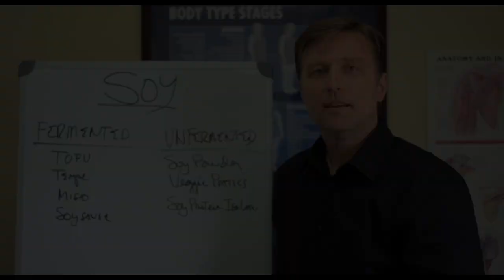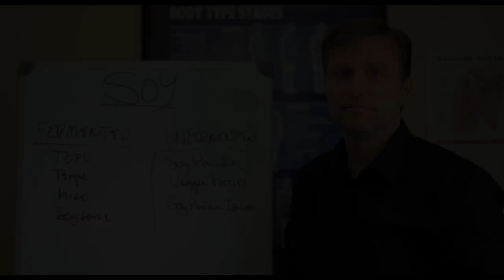The Myths Of Soy As A Health Food – Dr. Berg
Is soy really as healthy as you think?

Timestamps
0:10 Fermented soy
1:08 Unfermented soy
3:43 Conclusion

In this video, we’re going to discuss the myth of soy. I want to fill you in on the truth about soy and what it does to the body.

Soy has been marketed as a health food, but is soy healthy? There are two types of soy:

Fermented Soy:

 • Tofu
 • Tempe
 • Miso
 • Soy sauce

Unfermented soy:

 • Soy powder
 • Veggie patties
 • Soy protein isolates

Unfermented soy acts like an estrogen in your body. Typically it’s also GMO. The myth of soy is that it’s a health food. But, unfermented soy can be very damaging to your body.

Baby food, soy milk, soy meat, protein bars, and prepackaged diet foods can actually contain unfermented soy.

Estrogen can affect you at the DNA level. Some side effects of this estrogen from unfermented soy products are:

 • Tumors
 • Fibroids
 • Cysts
 • Cancer